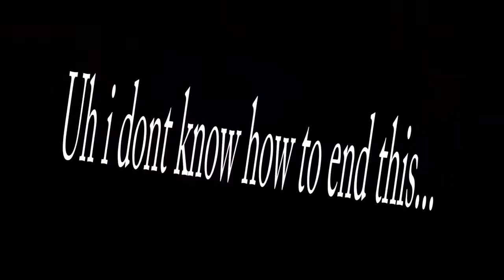Insurrectionist Obliteration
Gone Reduced To Atoms

Editing Done By: Icy Diamond